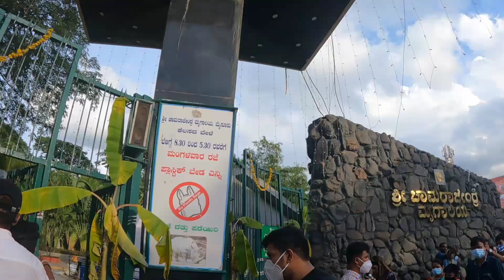Dussehra Trip Episode-4||Mysore Zoo 🐘🐼🐯|| Vlogger BFG